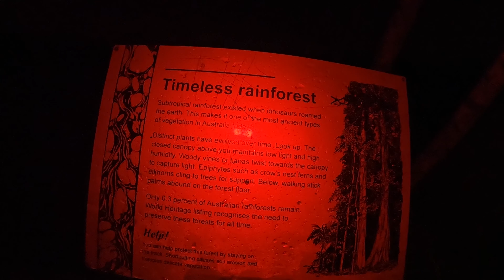Think Less, Feel More | Episode 4: Cedar Creek Falls and Natural Bridge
We arrived in Brisbane Queensland and after an amazing road trip, we wanted to enjoy a day or two of the pool, relaxing and of course, warm showers - but we quickly made plans for future adventures as we are unable to sit still when there is so much to explore out here.
The day before Dylans birthday was supposed to be a nothing day, but as mentioned - we just had to get out and check out the scenery. We soon left for Cedar Creek Falls in Samford, with the goal of making its way back down south to Springbrook National Park to View the Glow Worms at Natural Bridge. It was a long day, but well worth the adventure!

The best time to head to the falls is most certainly in the morning, if you're worried about the cold water or cold morning weather, don't be! The place is amazing and if you work up a sweat like we did hiking all the way through, the dip will be very rewarding.
As for viewing Glowworms, the best time to head there is just after sunset. Or head there to enjoy the scenery at sunset and make your way into the glowworm cave just after the sun has gone down. You'll see even more of them if it is warm and humid.

Places Visited:
Cedar Creek Falls - Swimming Holes and Waterfalls
Springbrook National Park - Natural Bridge and Glowworms